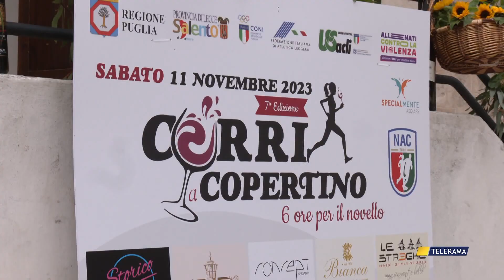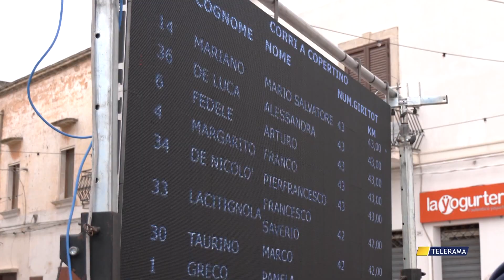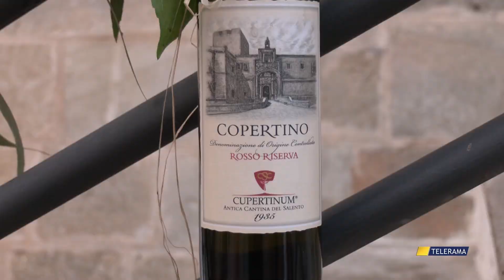COSTUME E SOCIETA' CORRI A COPERTINO